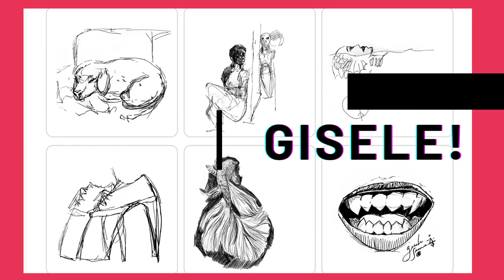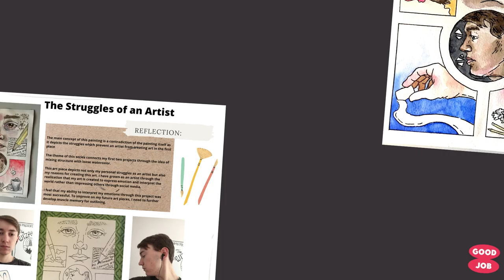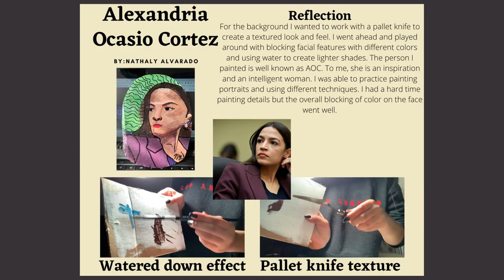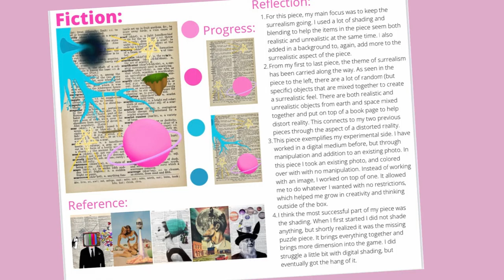Drawing /Painting/Art Studio Honors - Fall 2020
A recap of the work students did with Mrs. Stage in Drawing, Painting, and 2D Art Studio Honors.